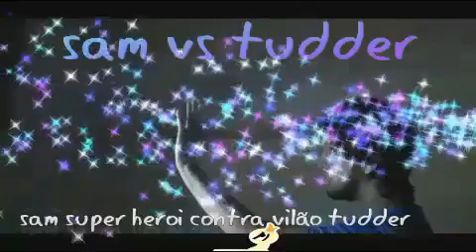os incríveis 2 filme temperatura máxima rede globo 02/04/2023 domingo